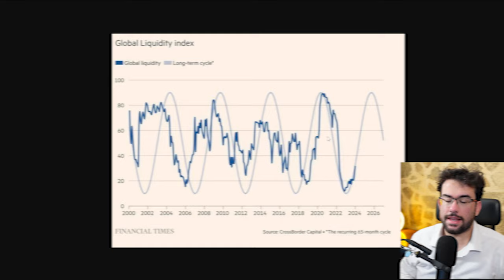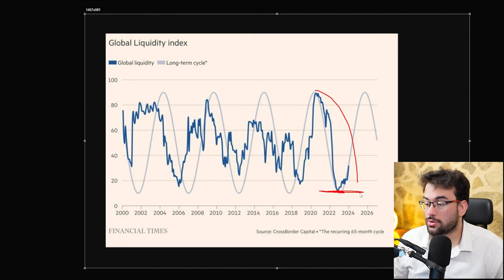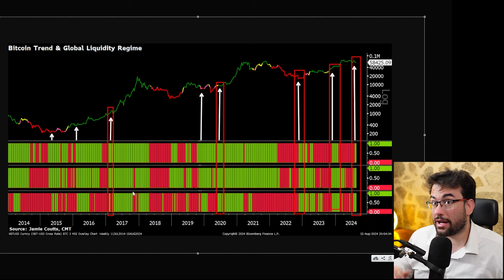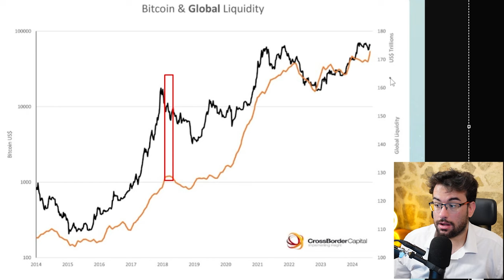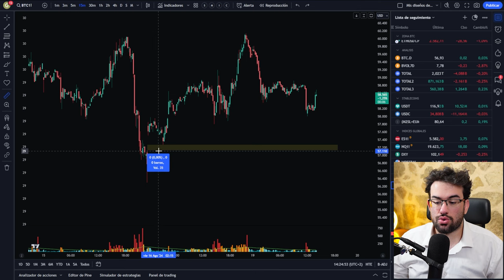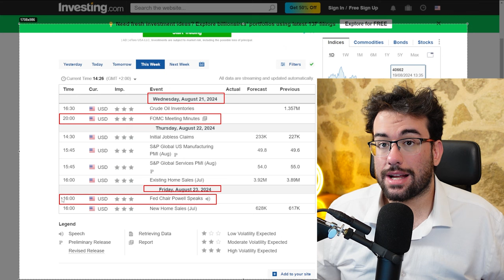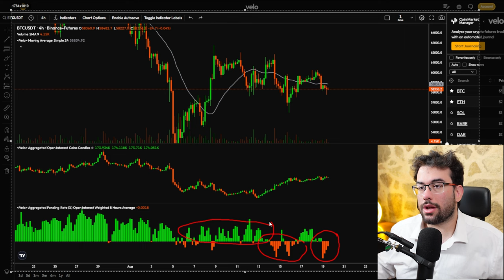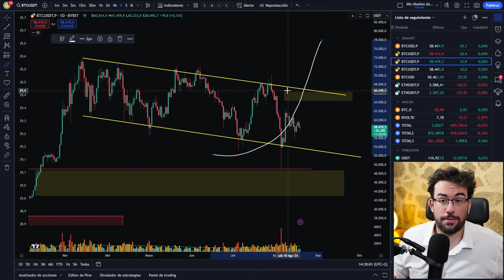🟠BITCOIN DEPENDE De Estos DATOS Para MOVERSE! [Y Están Alcistas]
Bitcoin depende de la liquidez global. Si BTC y las criptomonedas no suben ante la impresora de dinero ¿Para Que Sirven?

0:00 INICIO
0:35 LIquidez Global
7:25 Analisis De Bitcoin